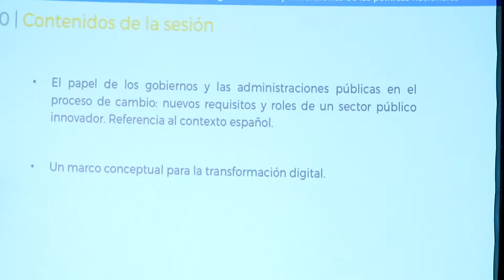Nuestros expertos en el taller sobre el Fortalecimiento de las Tecnologías Digitales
Con el objetivo de organizar un espacio para el intercambio de conocimientos sobre las buenas prácticas y el uso de las tecnologías, damos apertura a la semana de fortalecimiento de las tecnologías digitales: Diseño y evaluación de políticas públicas.   🙌👏

Expertos de Grecia, Austria y España bajo la colaboración de Taix INTPA, nos explicaron a través de su experiencia en el desarrollo de los métodos de innovación en la administración pública, sobre el análisis y la visión compartida de la digitalización del país.📲🇩🇴

Por otra parte, desde la OGTIC presentamos cada uno de los proyectos realizados bajo la dirección del Laboratorio de innovación Digital, en el marco transformador pautados en la agenda digital 2030.🙌